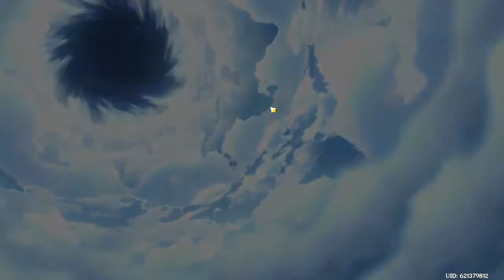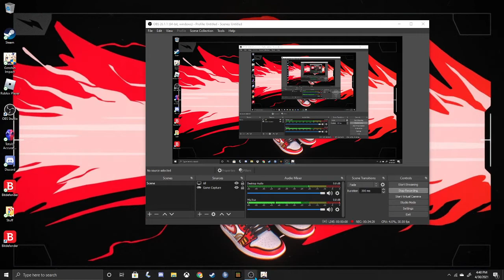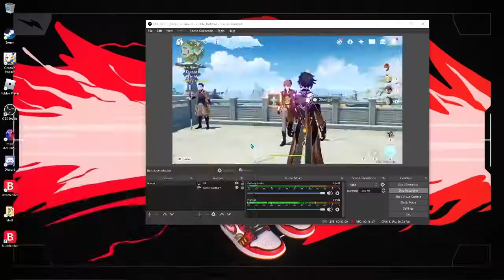Everyone in Liyue is insane.... and cool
Great game